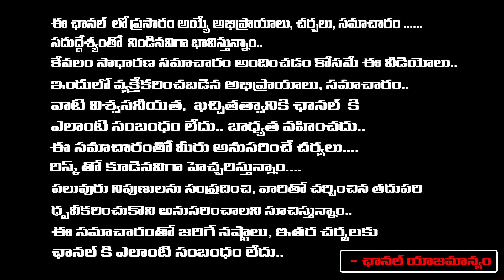Kamal Haasan Real Life incidents || Kamal Haasan at Shooting Spot || Jay Kumar || RedTV Talkies